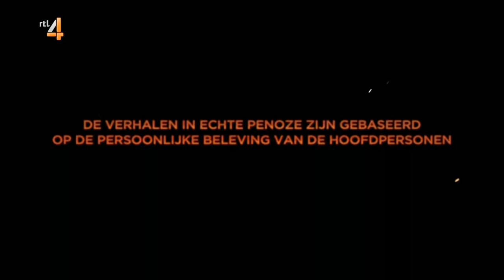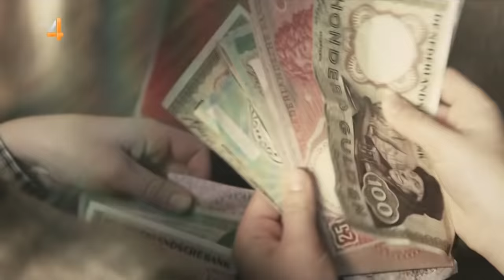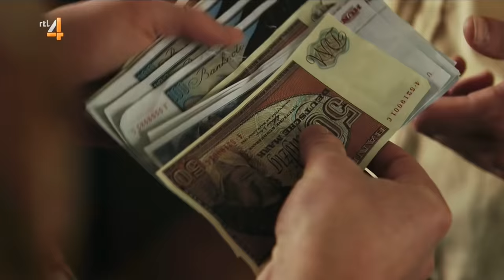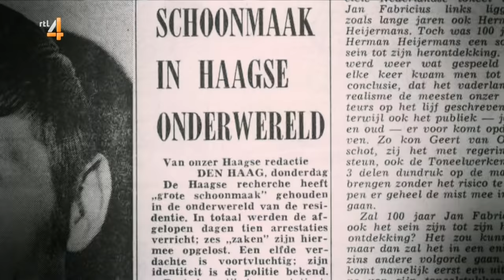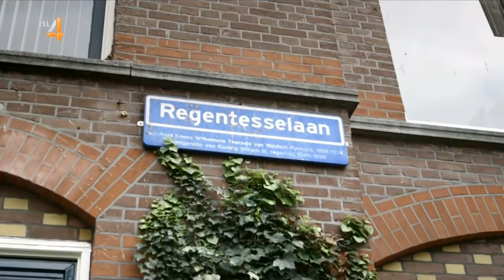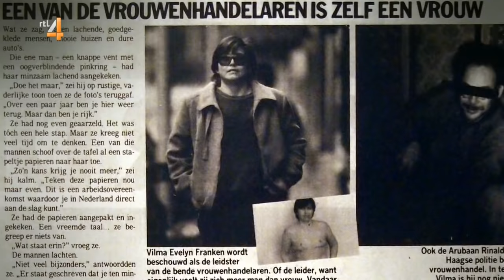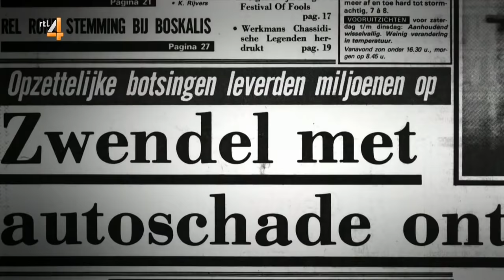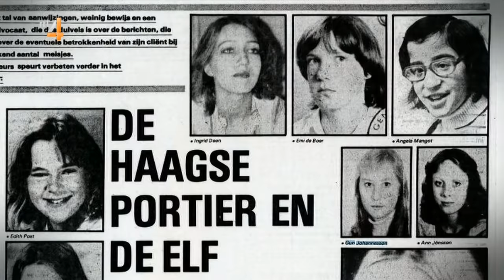Echte Penoze (2013) Deel 4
De 62-jarige Nico van Empel was een echte Haagse penoze
en hij heeft als meesteroplichter duizenden bedrijven opgelicht.
Hij was betrokken bij schietpartijen en getuige van een liquidatie.
Nico is de jeugdvriend van seriemoordenaar Koos Hertogs,
die hem de meest gruwelijke details over de moorden op enkele meisjes toevertrouwde. Hoe kijkt hij terug op zijn misdadige leven? Wat heeft het hem gebracht,
maar vooral, wat heeft het hem gekost?